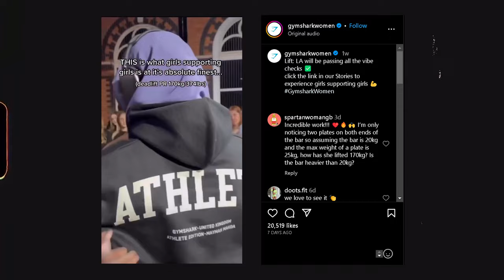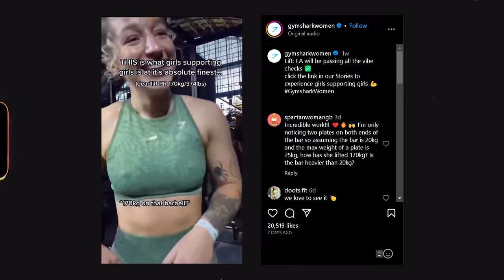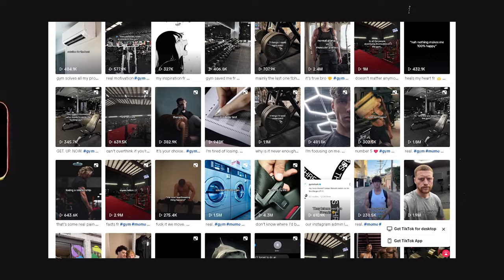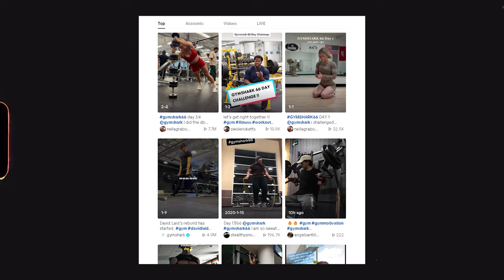How Gymshark Used Social Media Marketing To Grow To $1 Bil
Get ready to learn how Gymshark mastered the art of building an empire through captivating content, interactive storytelling, and the power of social media.

WHO AM I:
👋 Hi! I'm Nadia, a Product Marketer / Growth Hacker based in Kuala Lumpur, Malaysia. I make videos about growth, marketing.

👩‍💻 My past experience include working for Mindvalley where I executed million dollar product launches and was the launch manager of Vishen Lakhiani's second book, "The Buddha and the Badass" which made it to the New York Times Bestseller list.

Other than YT, you can follow me on 📸 Instagram where I talk not only about marketing, but feature my doggo, Reggie the Golden Retriever, A LOT!